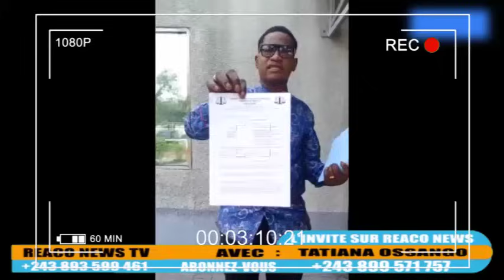🥵DENISE DUSHOCHOY HUMILIÉ,BABOTOLI YE NATIONALITÉ,P.EPENGE NA USA, ANIKI SHADARY PONA FAYULU